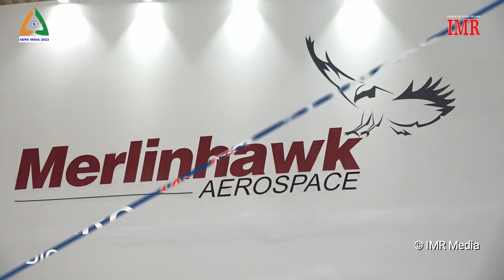L3 Harris WESCAM MX Series Electro-optics from Merlinhawk Aerospace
electro-optics technology
L3 Harris WESCAM
L3 Harris
electro-optics sensors
military electronics
Merlinhawk Aerospace

Merlinhawk Aerospace now offers L3 HARRIS WESCAM products and services for MX-Series. Features and Benefits of MX-Series:
Multi-Sensor Imaging/LasingPayload Options
High Performance Gimbal
Advanced Image Processing
WESCAM Advanced Video Engine (WAVE)
Interface Flexibility for HD-SDI and Analog Video Outputs
Ruggedness
Simplified Aircraft Integration

Music Artist: half.cool | Track: Peachy
Youtube No Copyright Library